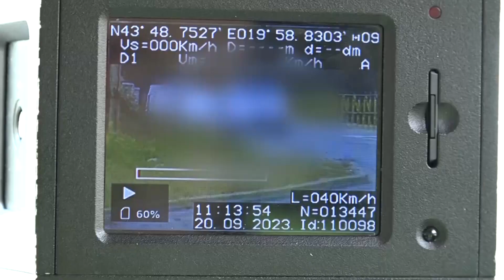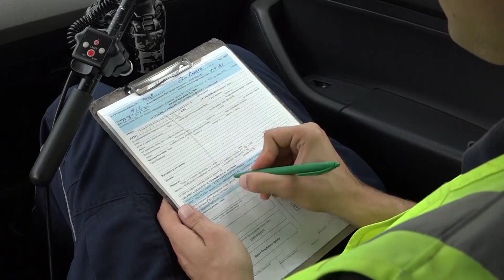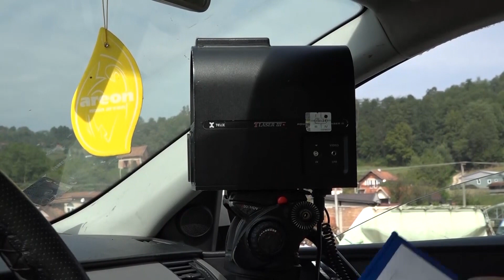TV TELEMARK - NOVI PRAVILNIK O SAOBRAĆAJU 07. 03. 2024.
Novim Pravilnikom o načinu kontrole i regulisanja saobraćaja koji je stupa na snagu predviđeno je i korišćenje kamera na uniformama policajaca kojima se snima kompletna komunikacija sa vozačima. Od  23. februara saobraćajna policija moći će u određenim situacijama da privremeno oduzme automobil nesavesnim vozačima, a policajci će takođe imati mogućnost da umesto kazne izdaju upozorenje za lakši prekršaj onima koji generalno poštuju propise.